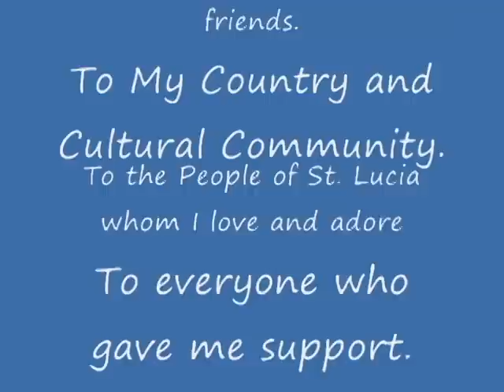Kweyol La Vivan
Lucian Cultural Music